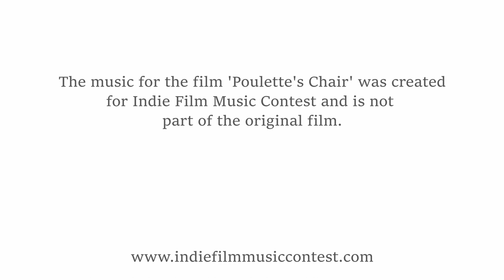Poulette's Chair - New Score by Richard Corbett